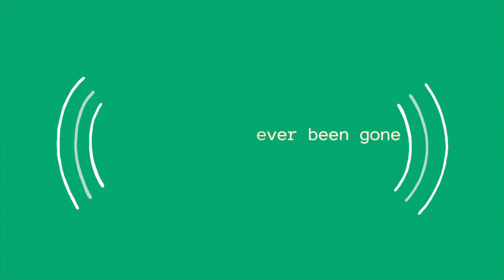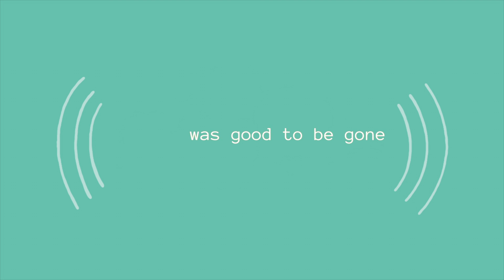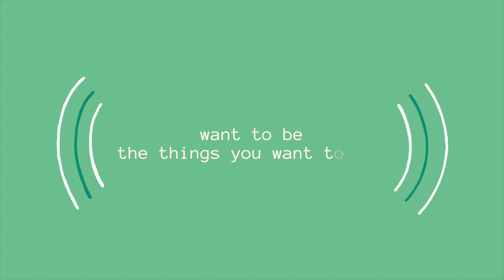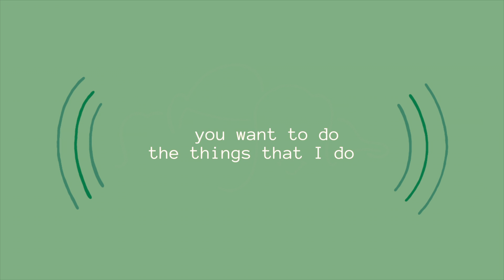Dr Rob & the Radi8ors - Just Got Back [Lyrics]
"Just Got Back" off Dr Rob & the Radi8ors' debut album, to be released in March 2017

... be the things you want to be